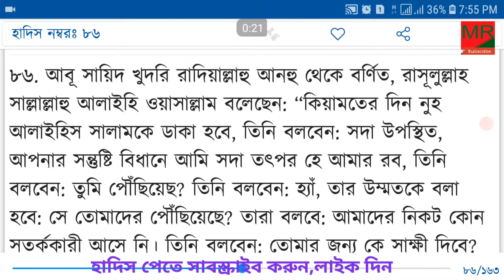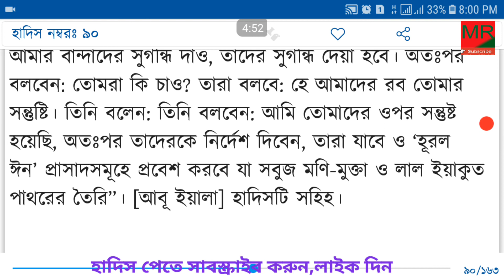হাদিসে কুদসি হাদিস নং ৮৬,৮৭,৮৮,৮৯,৯০। Hadis kudsi hadis no 86,87,88,89,90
হাদিসে কুদ্‌সী হাদিস নং ৮৬,৮৭,৮৮,৮৯,৯০